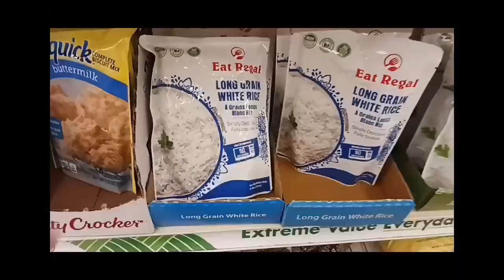Wednesday's Cleaning Video Get It Done With Suzanne Ridgeway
Hello everyone we're cleaning up today. Let's get the house in order with Christmas almost here.

Gift cards one per winner Ebay Amazon,  Walmart, DD, Starbucks, BK, Walmart or your choice of Dollar Tree and McDonald's  $10 amounts. 4) Don't Respond 2Me In 2 Days Of Announcement You'll Be Disqualified. The are for gift cards every 100 subs, and DT prize packs. ( We're Not Responsible For Lost Or Stolen Prizes By Mail )